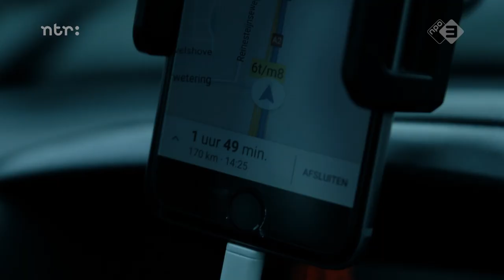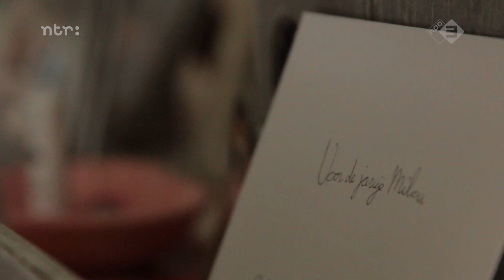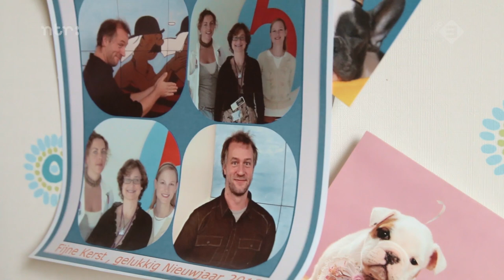IK WIL DOOD; EUTHANASIE | George van Fijne Vrienden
Sommige personen lijden zo hevig dat ze geen andere uitweg meer zien dan euthanasie. En dit geldt niet alleen voor ouderen, er is een grote groep jongeren die door psychisch of lichamelijk lijden het leven niet meer aan kan. Het verzoek tot euthanasie wordt maar aan enkelen van hen toegewezen. Wat doe het met je als dit niet gebeurt, en je dus tegen je zin door moet leven? Check het item.

Elke dinsdag, 17.00 uur!

Rauwkost is een nieuws- en actualiteitenprogramma voor jongeren waarin YouTubers, George en Veras van Fijne Vrienden, Defano Holwijn, Youstoub, Rens Polman van Lieve Bertha, D is for Dazzle & Linda de Munck, de actualiteiten op hun manier behandelen. Rauwkost combineert de persoonlijke en betrokken vorm van YouTube met opvallende actualiteiten. Check iedere dinsdag om 17u het laatste nieuws op het Rauwkost Youtube-kanaal.